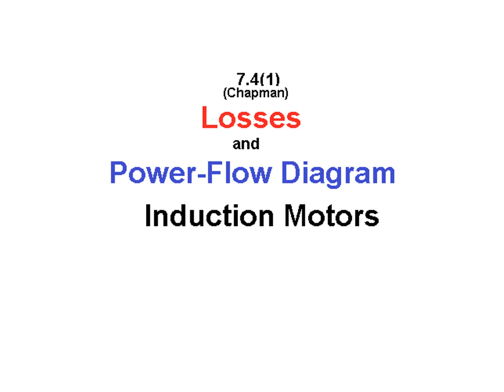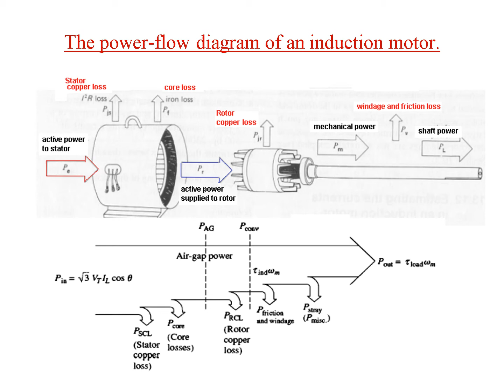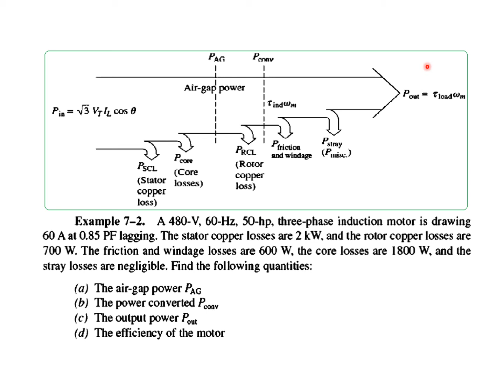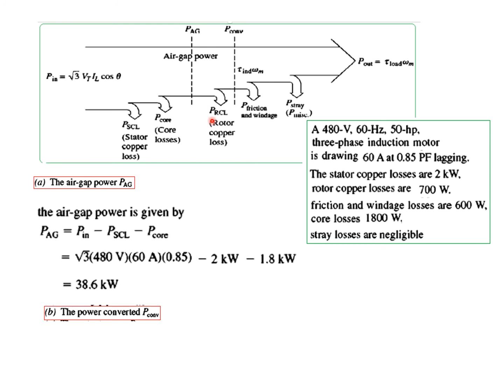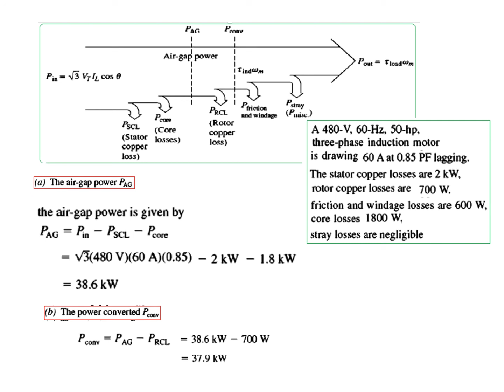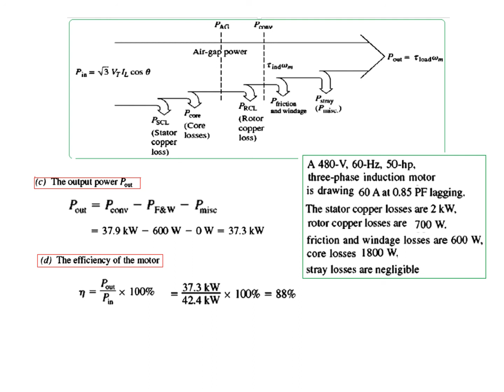(B)EM(C) Ex 7.2 || 3-Phase Induction Motor || Power Flow Diagram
EM 7.4(1)(Bangla)(Chapman)
Example 7.2 (Bangla)(Chapman)

In this lecture I will explain solved example 7.2 in a simplified way.
Example 7-2, A 480-V, 60-Hz, 5O-hp, three-phase induction motor is drawing
60 A at 0.85 PF lagging. The stator copper losses are 2 kW, and the rotor copper losses are 700 W. The friction and windage losses are 600 W, the core losses are I8OO W, and the stray losses are negligible. Find the following quantities:
(a) The air-gap power PAG
(b) The power converted Pconv
(d) The efficiency of the motor